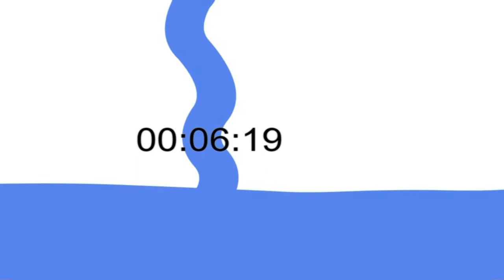10 Minute Timer 10 Min Timer Must Watch!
🆕10 Minute Timer 10 Min Timer Must Watch! 👇 to learn more about 10 minute timer, click: The video is presenting 10 minute timer but also try to cover the following subject: -10 min timer -10 minutes countdown -timer 10 minutes One thing I saw when I was researching information on 10 minute timer was the lack of appropriate details. 10 minute timer however is an subject that I know something about. This video therefore should be relevant and of interest to you. If you wish to find out more concerning 10 min timer I advise you to take a look at our various other video clips: Now that you have actually viewed my YT vid about 10 minute timer did it helped? Please 'like' the video to assist other people searching for 10 min timer or 10 minutes countdown :) ❤️ Here on this channel you will find the largest catalog of Countdown videos free of copyright from youtube. You can download this Countdown Timer video and use it smoothly in the video you are producing. 🕒 How to countdown? Counting down means starting counting at the highest number, and decreasing to the lowest number. An example is the arrival of the new year, where it is common to make the count starting at the final 10 seconds and celebrating the turn when it reaches zero. 🕒 How can I get a free video countdown? Choose countdown to use on your youtube videos ✅ ✅ Download this video ▶ ️ ✅ ▬▬▬▬▬▬▬▬ 🟢 CREDIT You can use this footage for your project or commercial purpose. Want to use this footage? Instructions Follow Instructions: 1. Download Video And Edit A little bit like (voice-over, add text, etc.) 3. Must put this following in your video description 👇👇👇 ▬ ▬▬▬▬▬▬▬ Video Source: Countdown Timer at Copyright ✅ ▬▬▬▬▬▬▬▬ A countdown is to take a number and reduce it successively over a period of time. Do you have anything else to recommend? Do you have anything else to recommend? Do you have anything else to recommend?